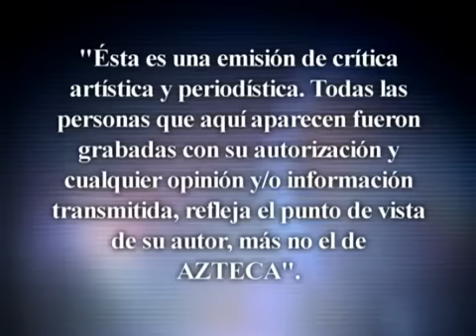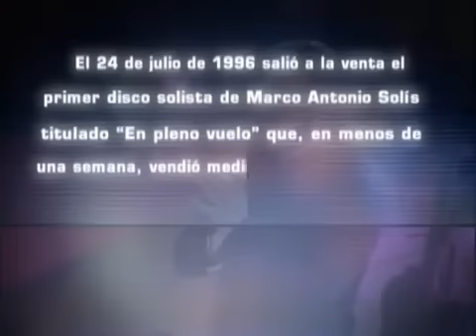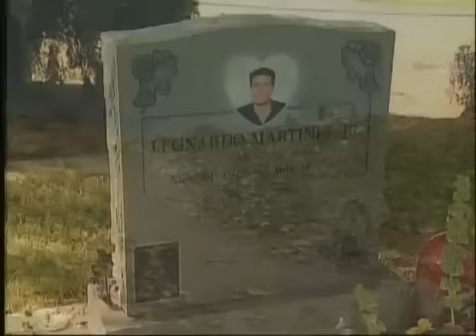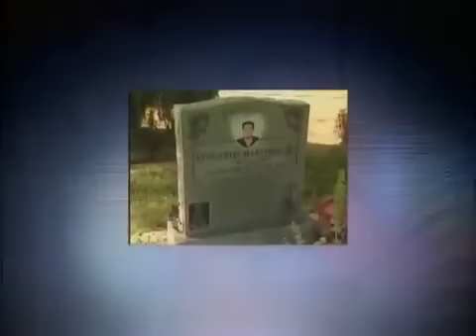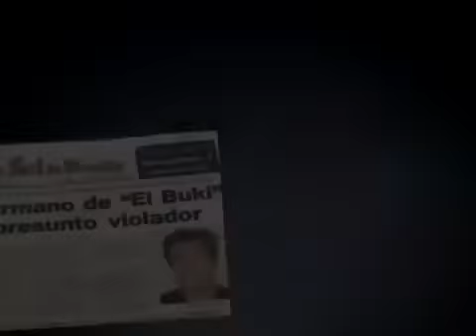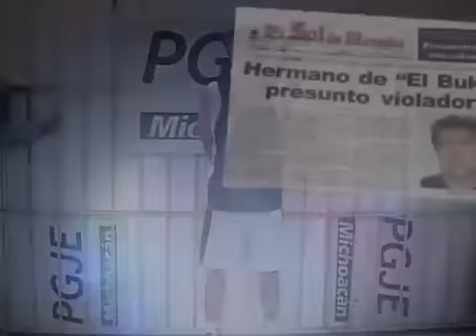La Historia Detrás Del Mito | Marco Antonio Solís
Más de 80 millones de discos vendidos Marco Antonio Solís es considerado como el interprete y compositor  de habla hispana más exitoso del momento,  pero 40 años de carrera han dado pie ha diversos mitos debido al hermetismo que la estrella siempre ha mantenido sobre su vida personal y artística.